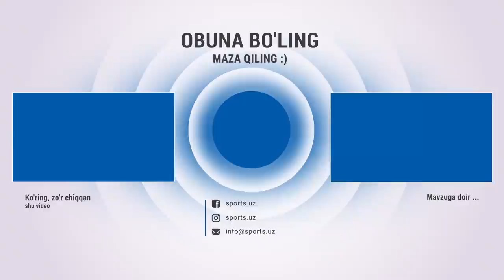Мурод Хонтўраев "Tashkent Open" турнири олдидан мухлисларга ваъда берди